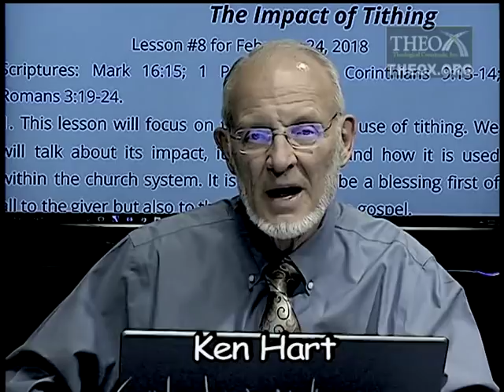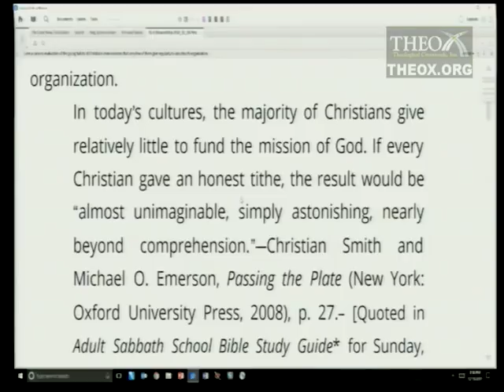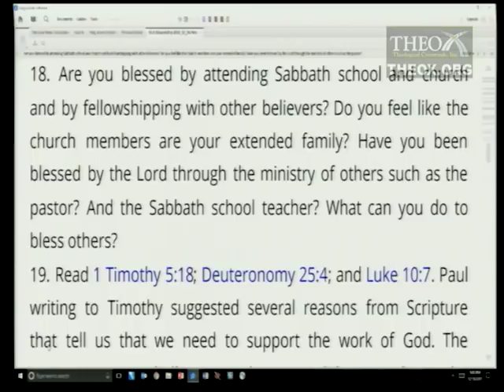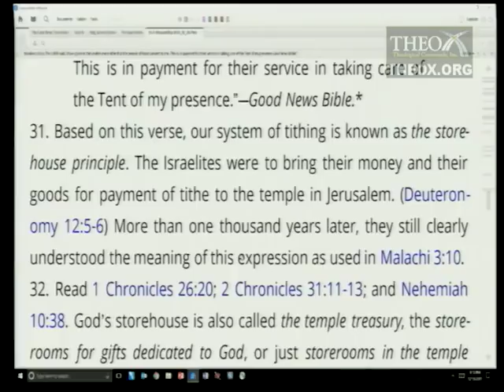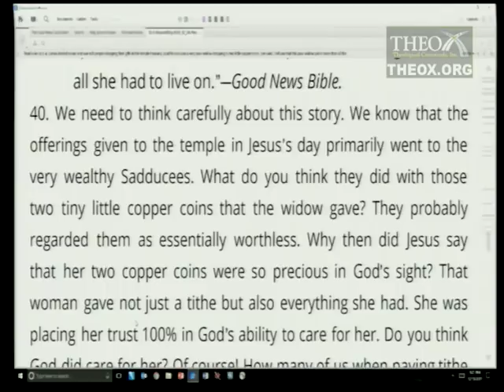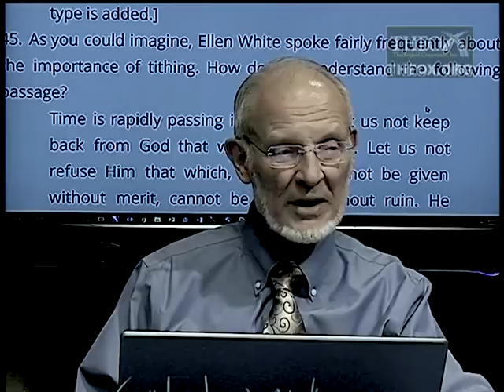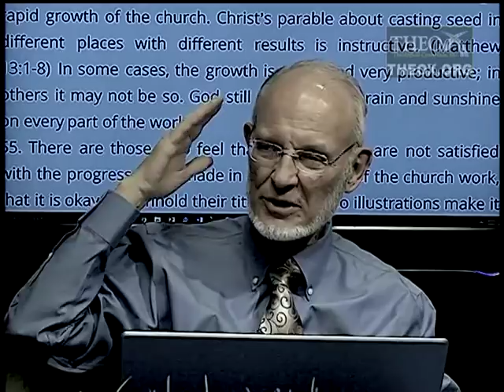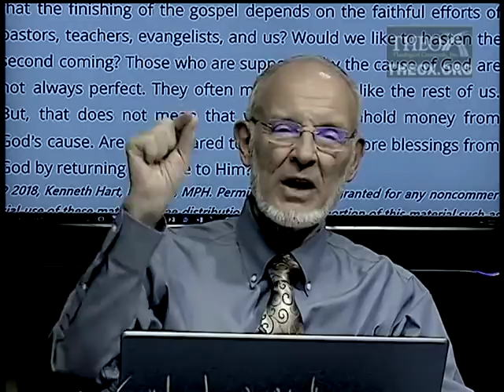8. The Impact of Tithing (February 24) Sabbath School 2018 Quarter 1 Lesson "Stewardship"